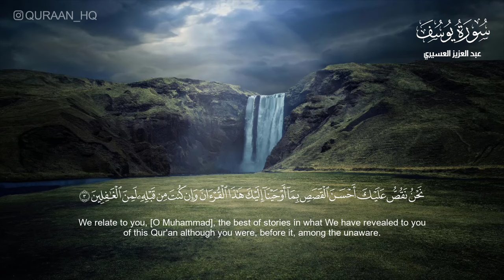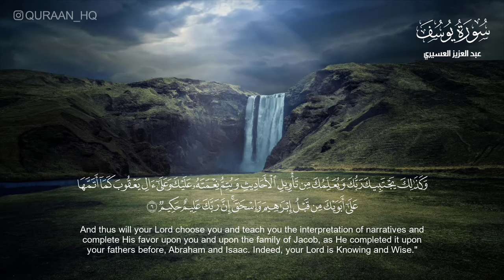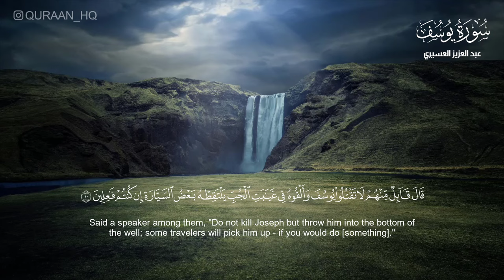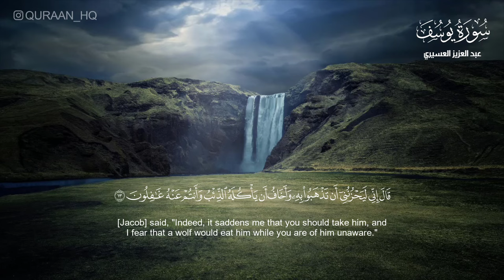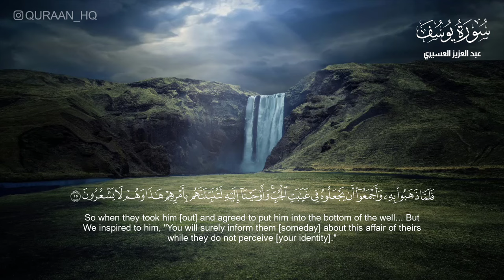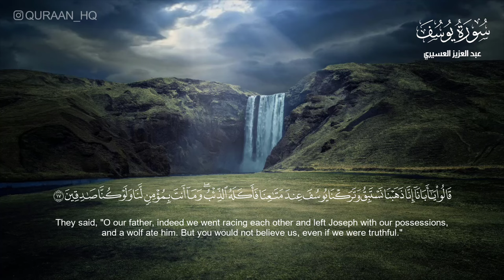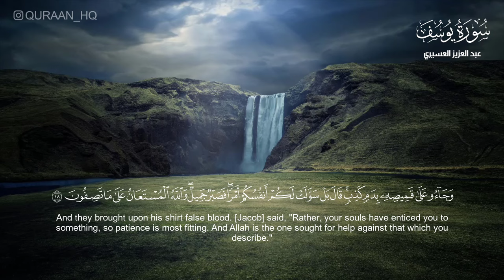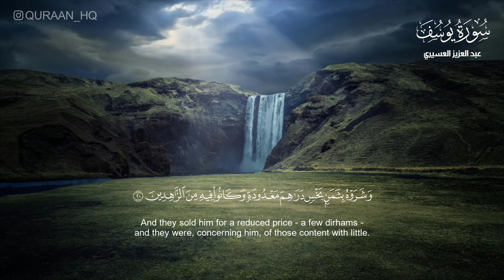سورة يوسف كامل للقارئ عبد العزيز العسيري - تلاوة خاشعة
● تنويه
نسمح لأي شخص بالإستفادة من محتويات القتاة مجانا من خلال تحميل فيديوهاتنا وإعادة نشرها.